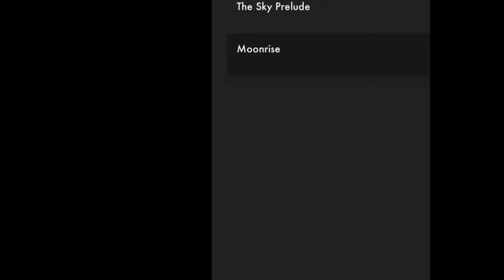Moonrise | Visualiser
🌙Here it is! An exciting new visualiser for my track "Moonrise" from "The Moonlight Suite" out 9th November! Thank you to staellaappp for making it!🌙